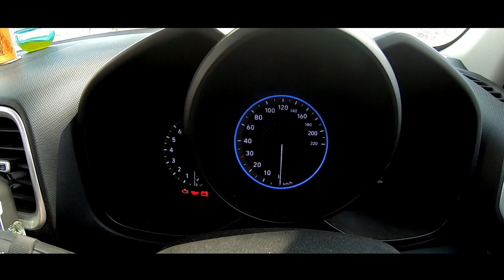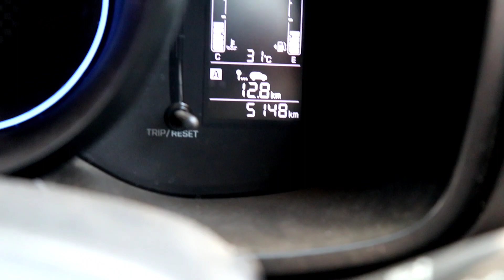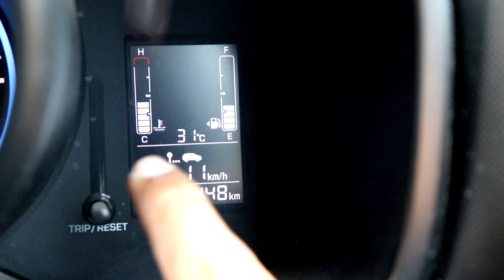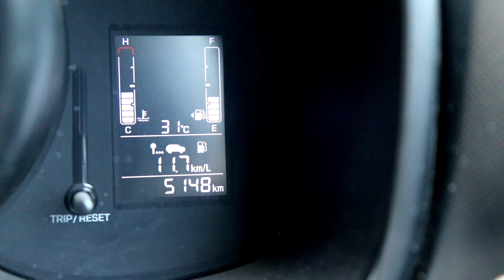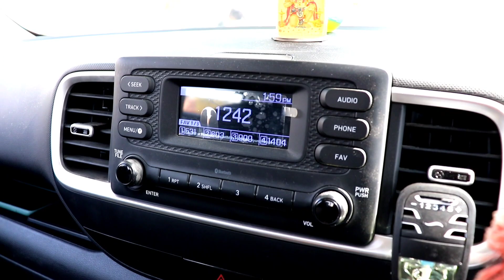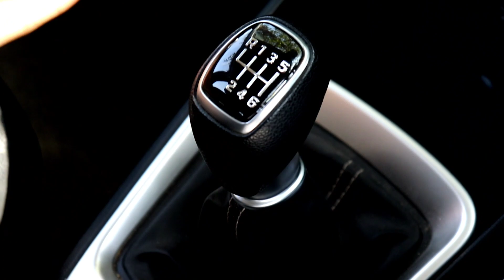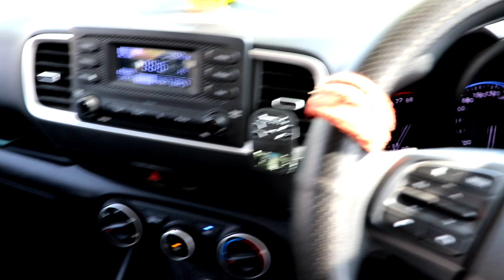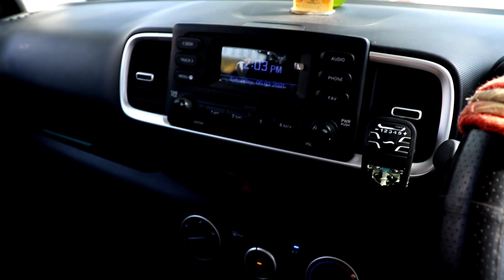Hyundai Venue S Turbo petrol! | Walkaround plus city and highway drive | Janiye Venue ka pura sach!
Namashkar Dosto!

Swagat hai aap sabhi ka ek aur naye video mein, maine aaj hyundai venue s turbo model ko cover kiya hai joki sabse value for money variant hai plus test drive experience bhi included hai jisme city plus highway dono jagah par maine car ka performance check kiya hai aur car se kaafi impressed
hoon main kyonki yeh amazing hai aur jis price point pe aati hai uske hissab se best buy ban jaati hai!
Apne thoughts comment section mein jarur share kijiyega!

Umeed hai aapko video pasand aya hoga!

Dhanyawaad!